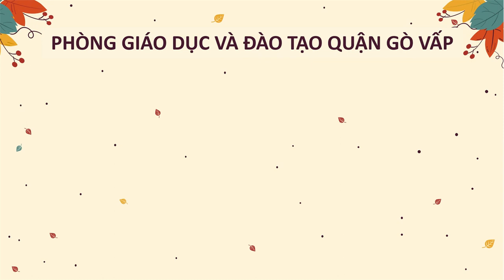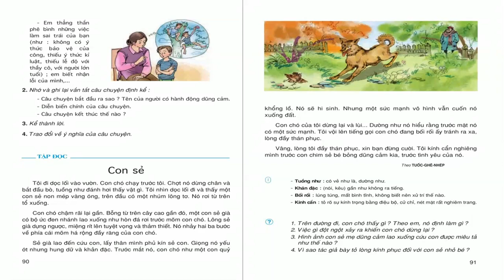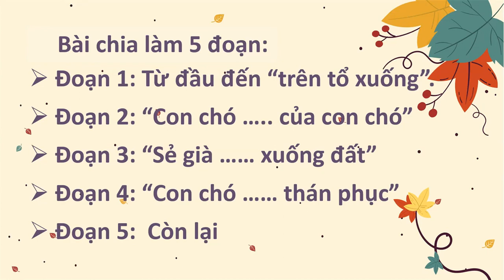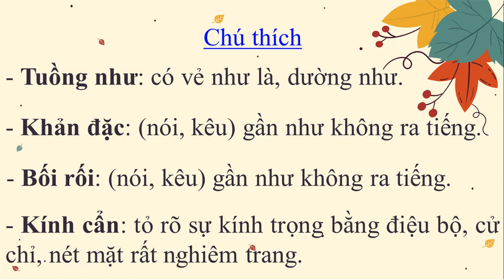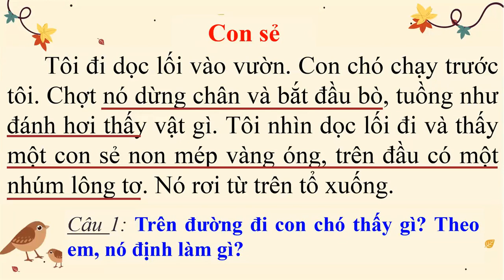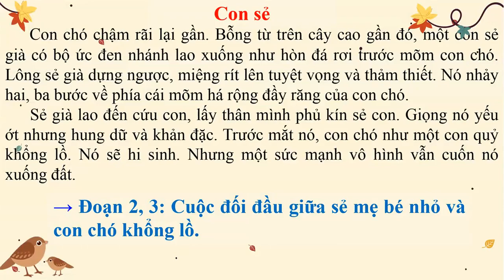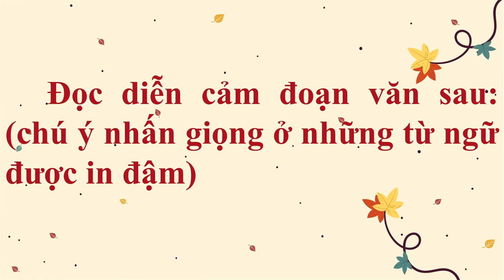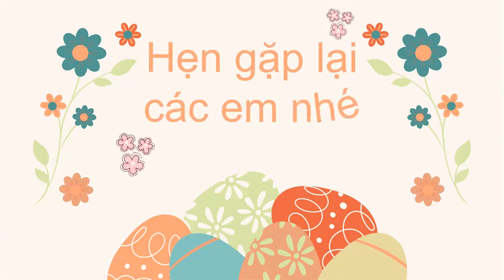Khối 4 Tuần 27 Tập đọc Con sẻ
Con sẻ/90